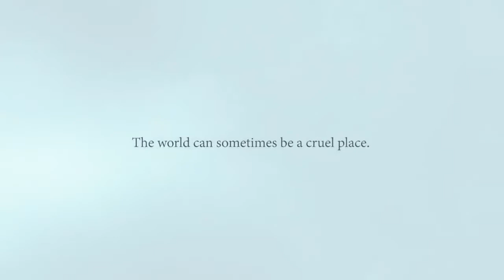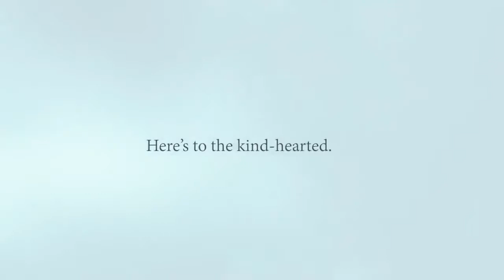Restoring Faith In Humanity /Best acts of kindness caught on video(Emotional)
This video is about Restoring Faith In Humanity. Best acts of kindness caught on video. Be kind to everyone through CHRIST our LORD